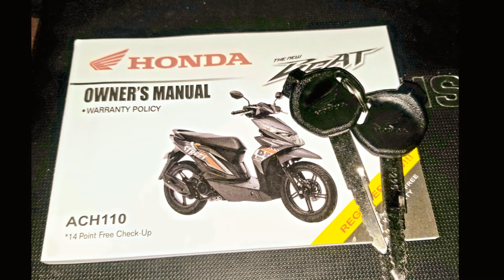ALL NEW HONDA BEAT 2020 IN THE PHILIPPINES